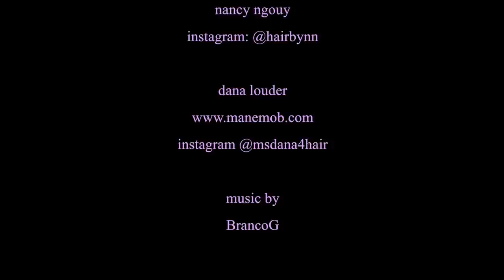Hair Vlog 1- The Luxury Blow Dry Class and French Bob haircut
In this weeks Hair Vlog I do a "French" Bob cut with a razor and point cutting we also visit Dana Louder from ManeMob in Chicago doing a Luxury Blow Dry class for Shuga Hair Care.

Hair color by Nancy Ngouy

The Luxury Blow Dry class by
Dana Louder